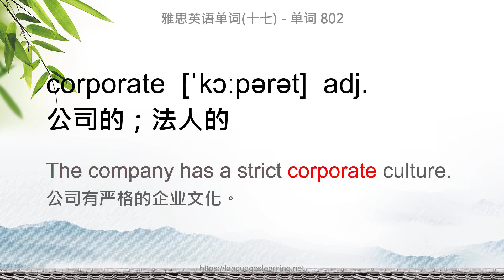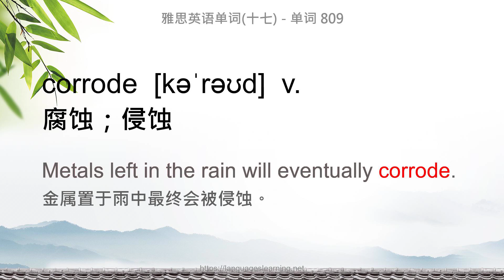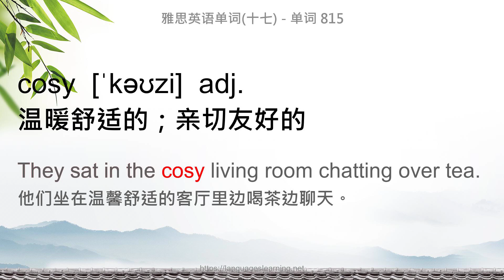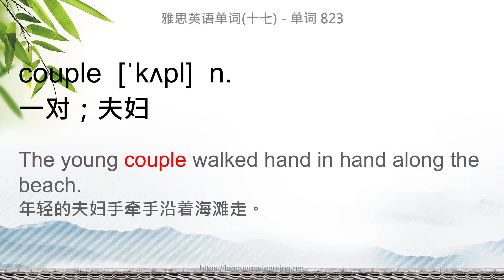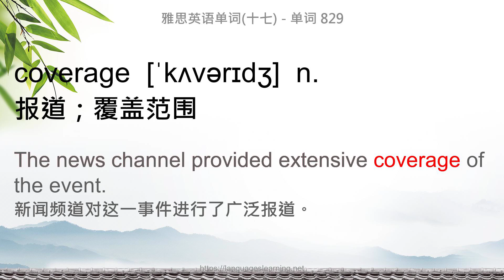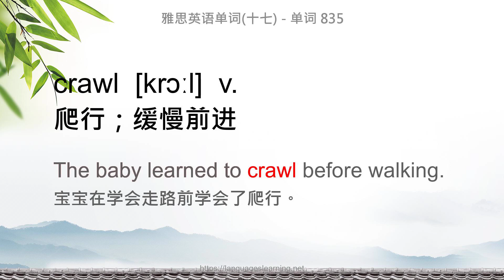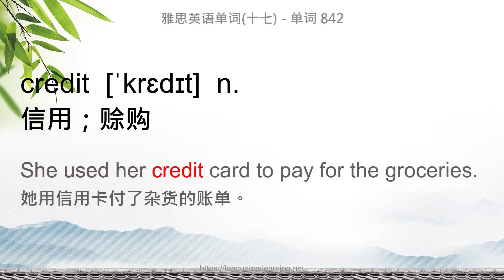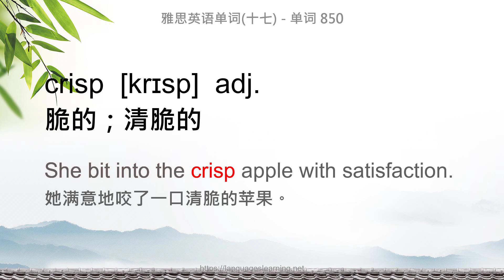雅思英语单词学习（十七） 单词 801-850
雅思核心单词一共有3600左右，全部制作成教程得72期，反馈好会坚持更完。希望大家多多支持！！！关注，点赞，转发！！！

我们制作了系列【雅思英语听力练习】 , 作为【雅思单词】的巩固练习，搭配一起学习效果更佳。

00:00 corporal
00:28 corporate
00:56 corps
01:24 corpus
01:55 correlation
02:29 correspond
02:59 correspondence
03:31 corridor
03:58 corrode
04:28 corrupt
05:00 cosmic
05:31 cosmopolitan
06:08 cosset
06:37 costume
07:08 cosy
07:40 council
08:10 counsel
08:42 counsellor
09:12 counter
09:42 counterpart
10:12 counterproductive
10:47 county
11:17 couple
11:47 coupon
12:18 courageous
12:51 course
13:22 courtship
13:54 cover
14:23 coverage
14:55 crack
15:23 craft
15:53 crank
16:20 crash
16:47 crater
17:16 crawl
17:44 create
18:13 creation
18:43 creative
19:13 credential
19:44 credibility
20:20 credible
20:50 credit
21:19 creep
21:48 crescent
22:17 crew
22:49 cricket
23:20 crime
23:48 criminal
24:16 crisis
24:45 crisp